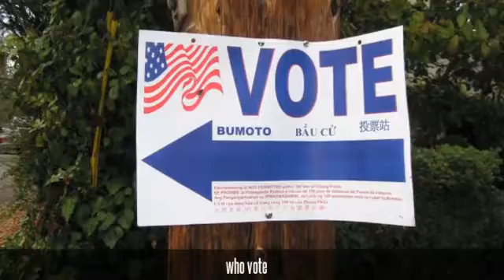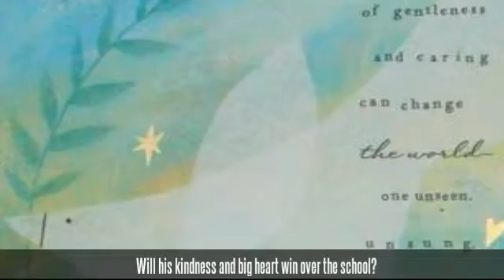My Stupeflix Video